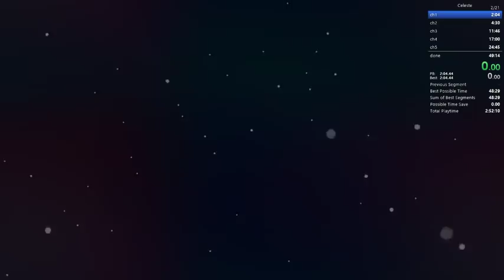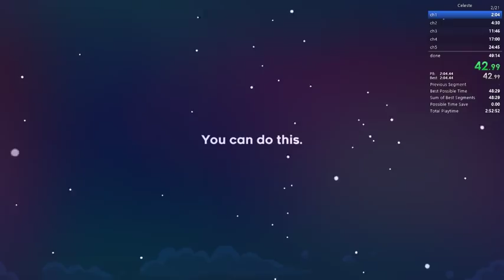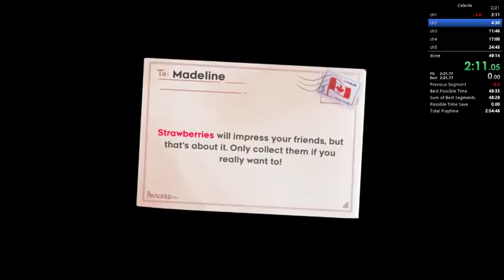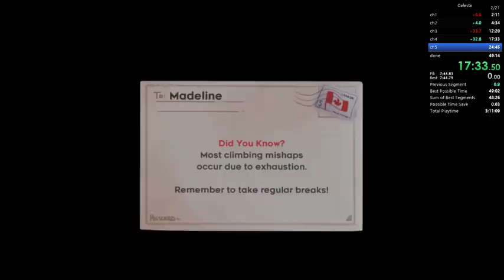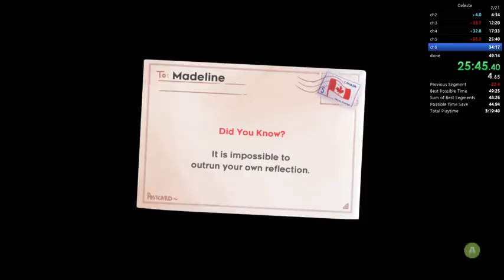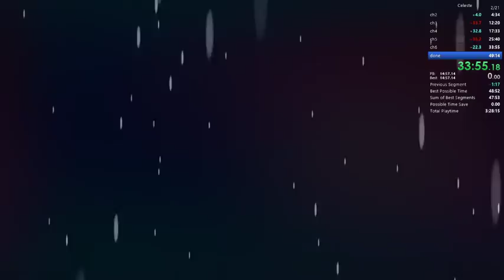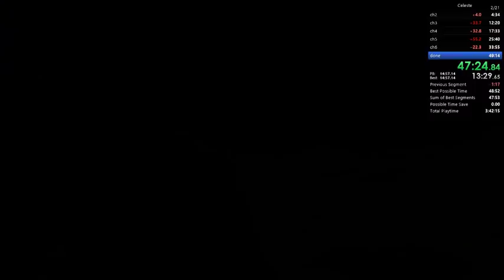celeste any% in 47:33 igt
good late game, bad early game.